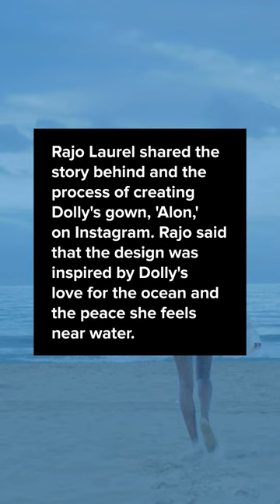Rajo Laurel Designer of Dolly de Leon's BAFTA Gown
@rajolaurel4602 made sure Dolly de Leon is all dolled up in her historic BAFTA night!

Dolly's gown designed by Rajo received a lot of praise and was included in a list of Best Looks at the BAFTAs.